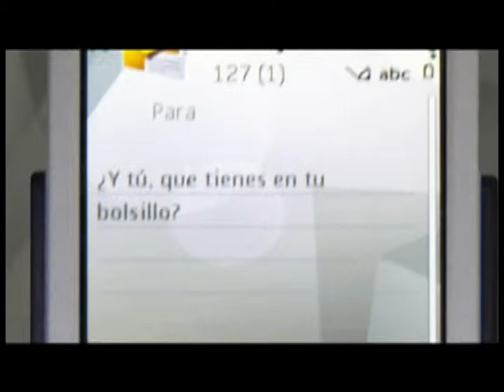Claudia Itzkowich Nokia N95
Embajadora del teléfono Nokia N95.